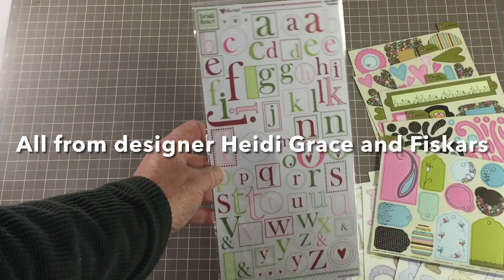Heidi Grace Papercrafts Bundle - a closer look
Take a closer look at all of the products included in our Heidi Grace papercrafts bundle - all of this for only £20 INCLUDING SHIPPING